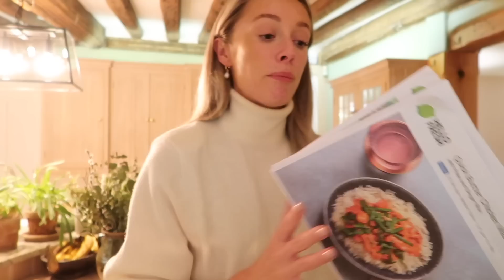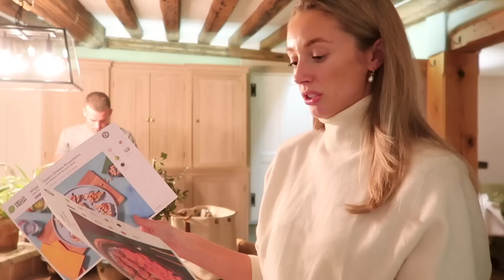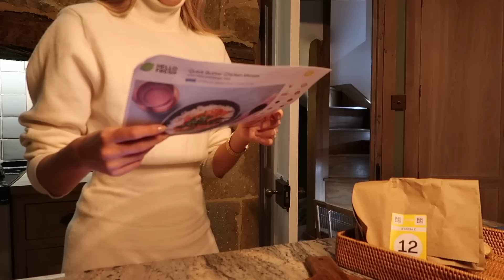Not my best vlog ever… 😳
AD - This vlog includes a paid integration with Hello Fresh;

(Similar) Guerlain bronzer [USE CODE JOSIEFEARLF]

Shiseido Eye Concentrate [USE CODE JOSIEFEARLF]

Chapters:
00:00 - Intro
02:13 - Hello Fresh Dinner
10:13 - GRWM